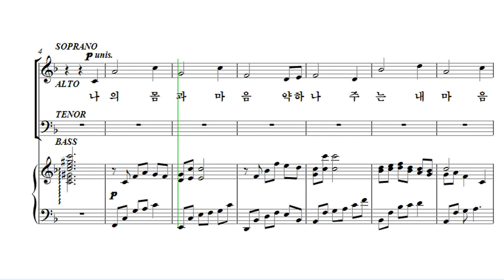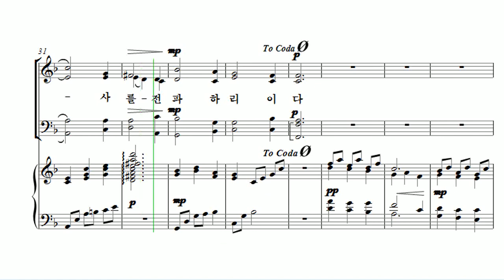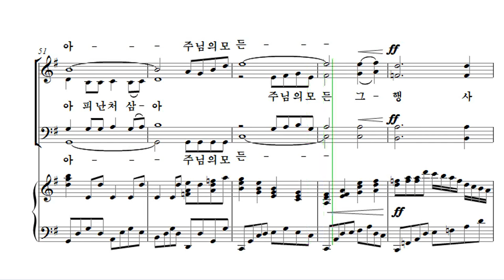[유빌라테 26집] 07. 백하슬기 - 나의 몸과 마음 약하나 Soprano